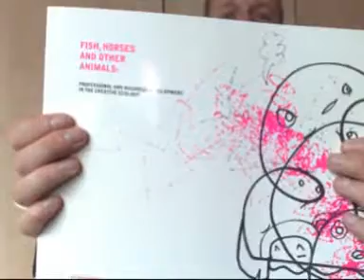AxisCommunity Informal 3 Jim Shorthose Part 5 of 5